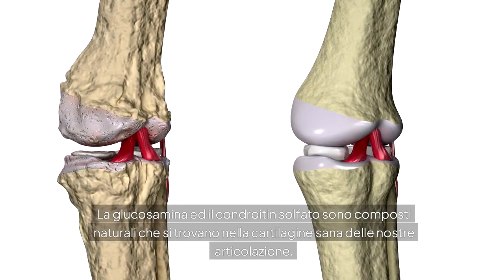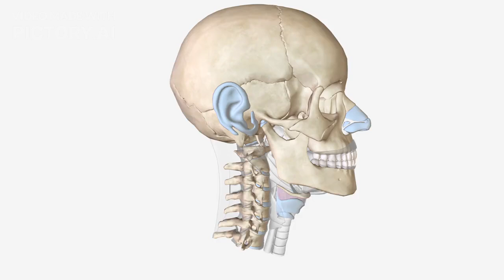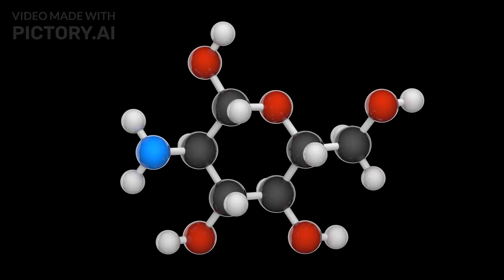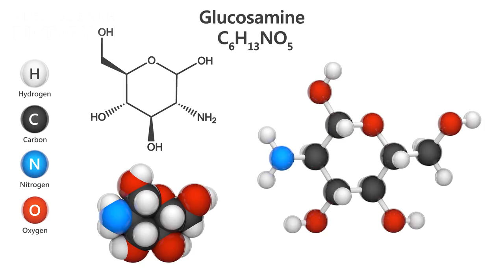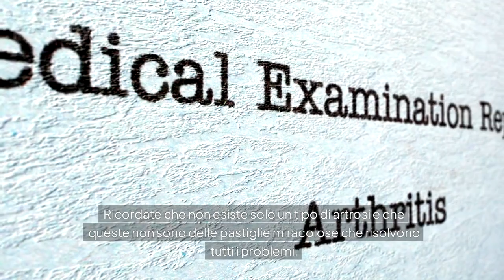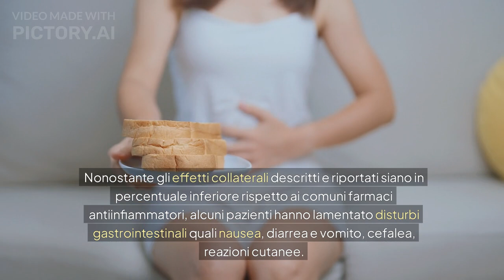ESISTONO DEI FARMACI PER L'ARTROSI? Chiediamolo all’Intelligenza Artificiale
In questo video descriverò i due farmaci più comunemente utilizzati nei pazienti con un'artrosi lieve o moderata.in particolare parlerò del condroitinsolfato e della glucosamina solfato.